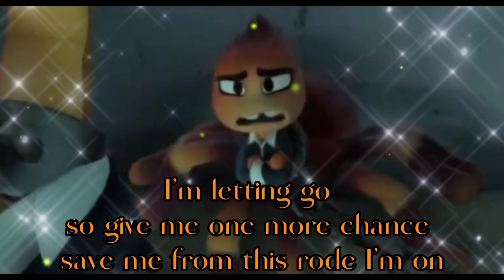Ms.Tarantula sings Jesús Take the Wheel 🕷🎶😢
she sad song Ms. Tarantula singing Jesus Take the Wheel